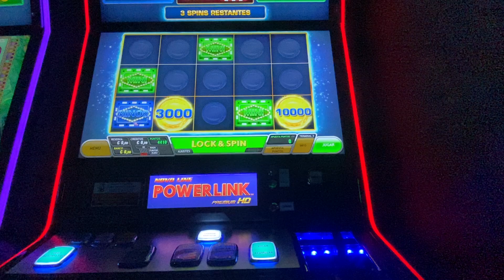Powerlink Novomatic - Premiazo, Huge Win (4 Euros) Tragaperras Españolas